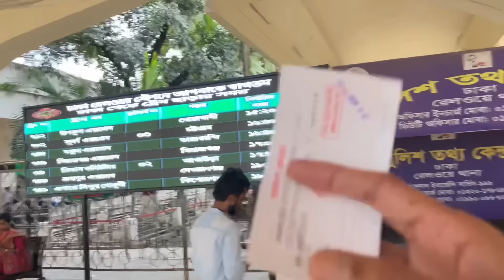🇧🇩 Bangladesh Railway Train Journey Experience | अफरा तफरी - भागम भाग